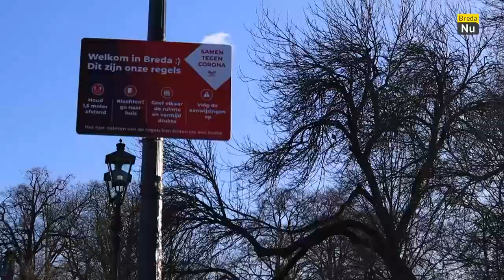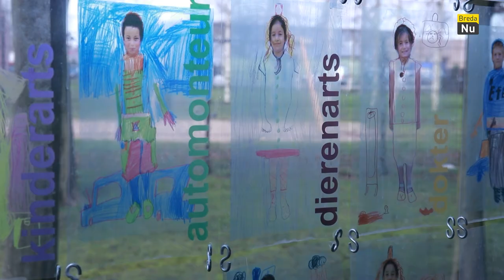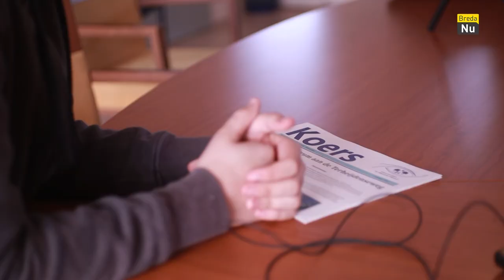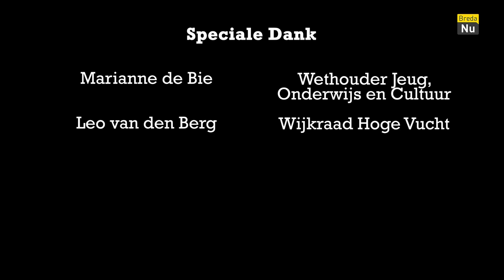Kans voor ieder kind